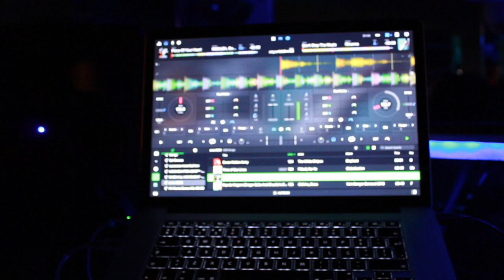Festa Julio Dantas 2019 - Nox Club Lagos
Grande noite nesta festa de associação de estudantes.
Escola Júlio Dantas - 2019 na Discoteca Nox em Lagos.